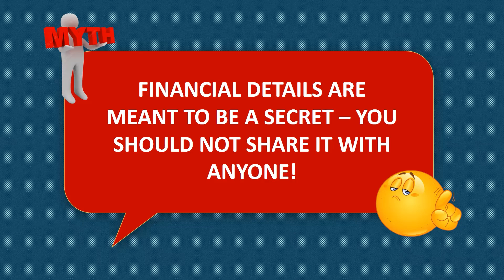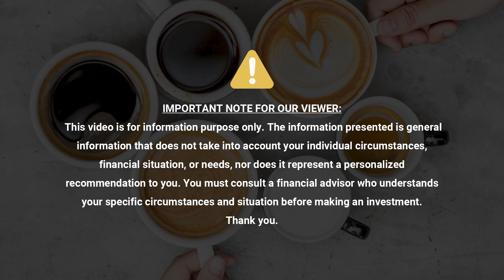Share about finances with your family TODAY !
Sharing Personal Finance details has always been a NO NO to most of us but should you actually keep it a secret? In this video, we shall bust your misconception and help you work on it the right way.
If you wish to learn more about your personal finance - check out our course - Namaste Money

0:00 Introduction
0:51 Example
2:56 With whom should you share your financial details?
03:40 Why should you share your financial details?